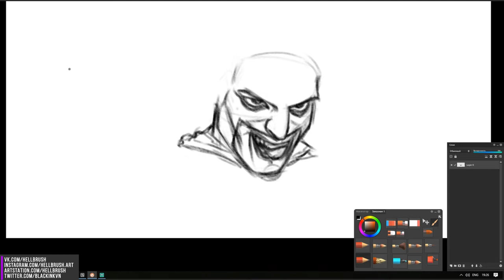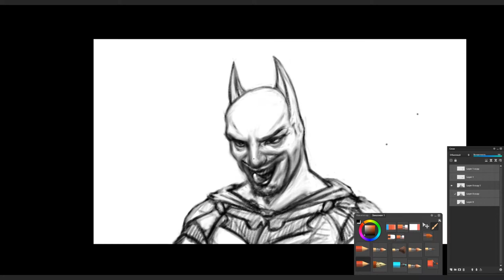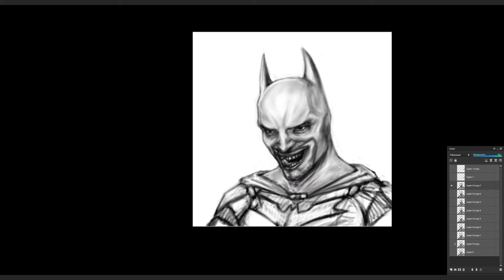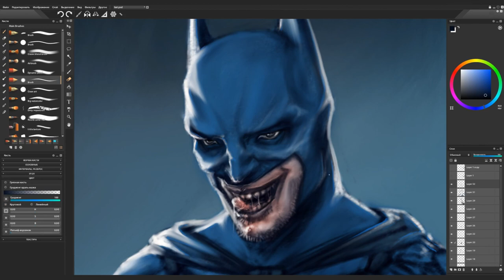Как заработать на творчестве? / Рисую Бэтмана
Сегодня я расскажу инструкцию по выживанию или как заработать на творчестве! Кстати это может быть полезно не только художникам, но и другим творческим людям!
Огромное количество людей думают о том как заработать на творчестве? И особенно это касается новичков которые не знают как заработать начинающему художнику, как получить первую работу и что надо знать, чтобы заниматься фрилансом. Однако на самом деле все просто! Смотрим видео!